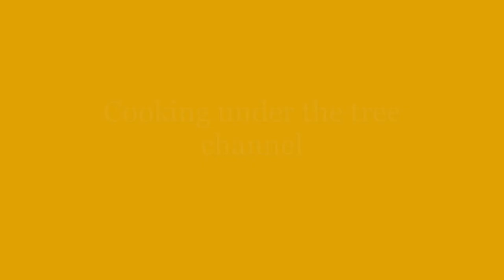NEEDLE FISH GRAVY & FISH FRY|மண் பானை மீன் குழம்பு|Traditional Healthy Village Cooking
Until this I have cooked and eaten my mom, But not once did I see my mom cooking. But today I was amazed to see my mom cooking. I was amazed at the very elegant and delicious cooking. He prepares food for us every day in a healthy and tasty way, without any difficulty. This sacrifice can only be made by the mother. This applies not only to my mom, but to every mom in the world.

We made fish gravy and fish fry in Chettinad style.
We made fish broth using a clay pot.

If we cook in clay daily we can provide healthy food and get more health to the body and remain tasty and with the same taste for a long time.  If you pour yoghurt in the pan, it will not ferment for a long time.  Stomach problems, ulcers, etc. can be cured by cooking and eating in a clay pot.  Keeps cool.  Gives longevity.  So we cook in clay every day.
We fried the fish using cold pressed sesame oil. We have prepared and cooked the spices in the traditional way of the village. It is a healthy food with taste. We have also stated the explanation with the recipe.

Traditional perfect easy tasty cooking.